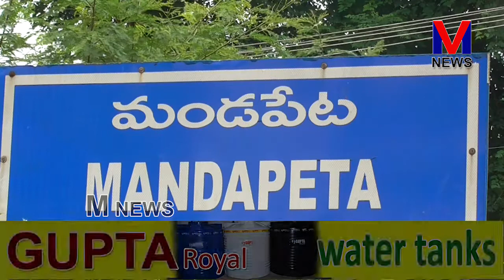మండపేట శ్రీ సత్యసాయి బాబా ఆలయ మందిరంలో 24 గంటల అఖండ భజన || M NEWS TELUGU